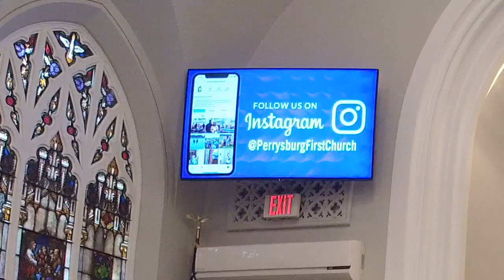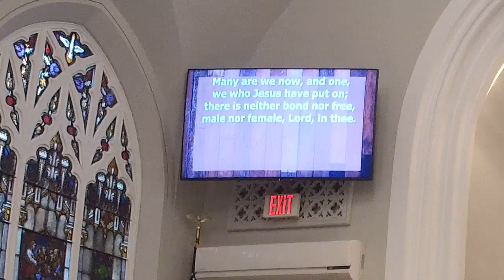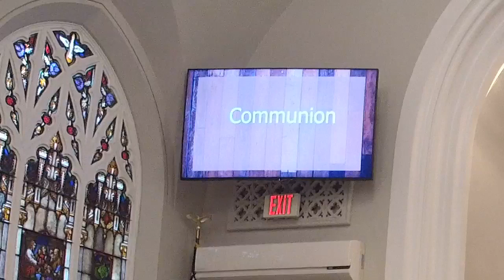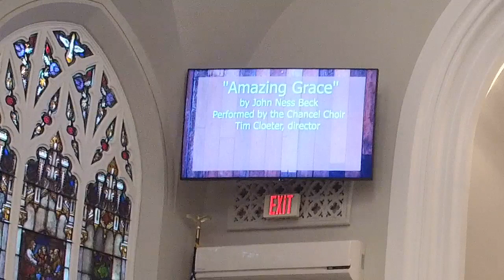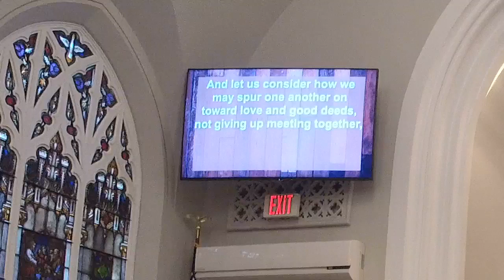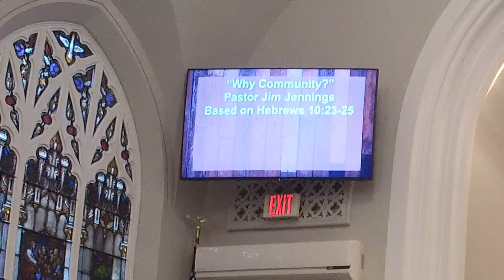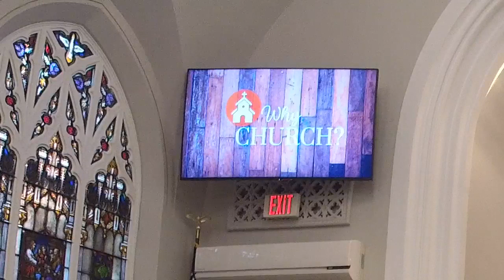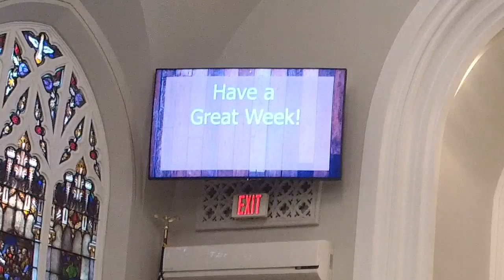Oct 2 Why Community Why Church Pastor Jim Jennings